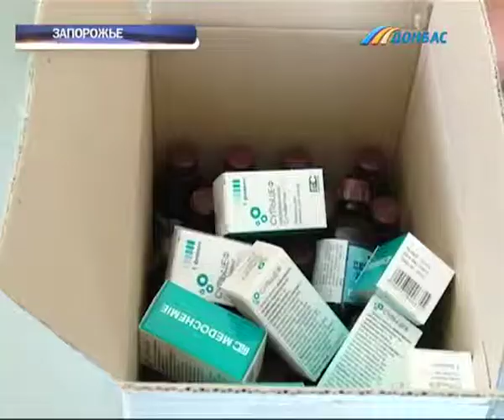В Запорожской областной больнице прооперировали семилетнего Михаила из Марьинки